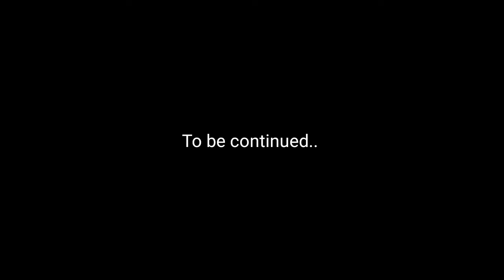Chhath puja pahla argh vlog🙏🙏❤❤🌹🌹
Hi dear friend kese h aap sab aaj mene aapko apne ghar chhathpuja kese hota h ye vlog dala hai isme pahla argh hai aapko vlog acha lage to plz mere channel ko subscribe aur like jarur Karega...